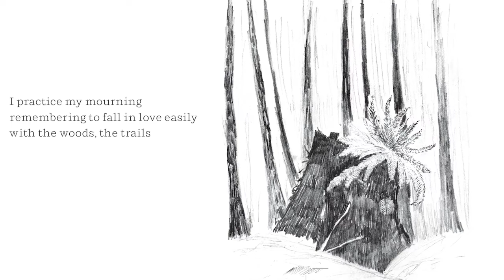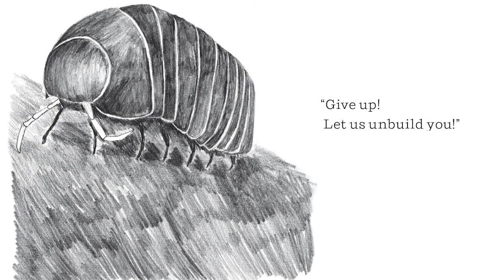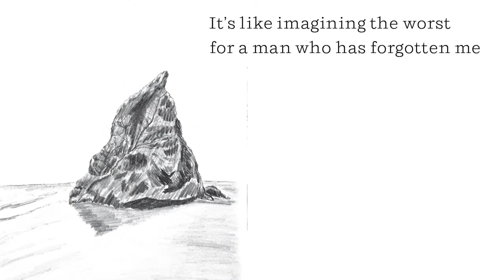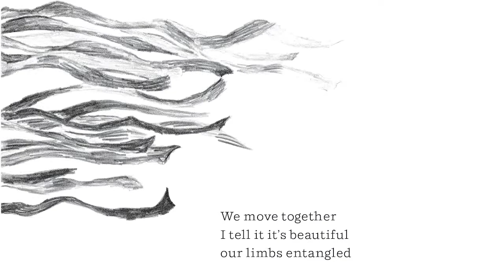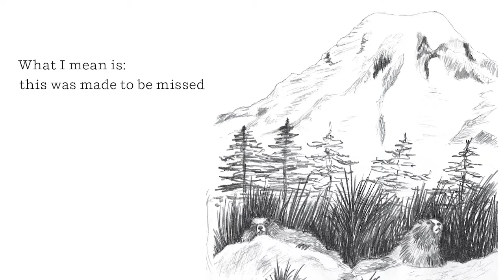Nhatt Nichols "This Party of the Soft Things"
Nhatt Nichols reads from her poem "This Party of the Soft Things," a graphic poem about how the world is going to be changing after human beings disappear from the planet.

The poem is based on the book "The World Without Us" by Alan Weisman.

"It is a heavily-researched comic poem," Nichols said. "I started thinking about what was going to happen if we'd actually taken it too far and we've destroyed the planet for human life. I know this sounds depressing. It's not a depressing story at all. I feel like it's really hopeful to know that if humans disappeared tomorrow, we haven't taken things so far that  the world can't recover from it in a lot of ways. Some things are probably gone forever, but there's a lot of things that are going to recover and there's a lot of beauty that could continue, that we haven't actually pushed everything beyond all sustainable life - at this point."